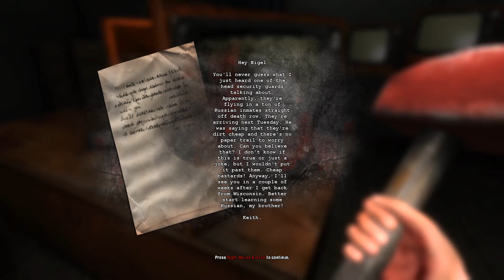Bonesaw is REEEEADDDYYY! - Dementium II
On this episode of Flophouse Plays, I delve in the recesses of my own mind and I don't really care for what I see.